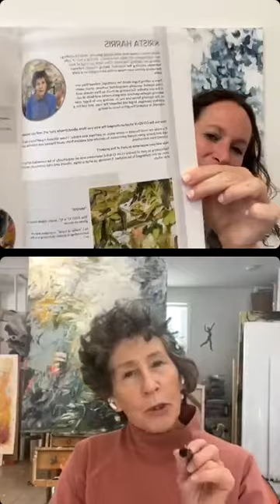"Tap Into Your Creativity" with Sandra Felemovicius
Thank you so much to much dear friend and mentor Krista Harris @kristaharrisart I felt so comfortable having you interview me and telling my story!

Bio/ Statement

Born in Mexico City, I carry the rich colors and traditions of my heritage with me everywhere I go. Minneapolis has been my home for 27+ years, and I love bringing that energy to homes and business spaces here in the Twin Cities through my art. I strive to evoke a reaction through my painting, and it is this conversation between artist and viewer that has always fascinated me.
Ideas and Inspirations:
Sandra pulls from her Mexican culture and the outer tangible world to create her abstractions. She can be inspired by a fragment of a rock or a wall that catches her eye, and incorporates simple forms, shapes and lines into her complex work. Her process of creating a painting is rooted in who she is, a Jewish Mexican Artist, integrating her past with the present cultures. Always beginning with a small sketch that she later transfers to a full scale painting, she builds her surfaces using mixed media with multiple layers, resulting in a combination of light, color, forms, and shapes that creates a comforting balance.